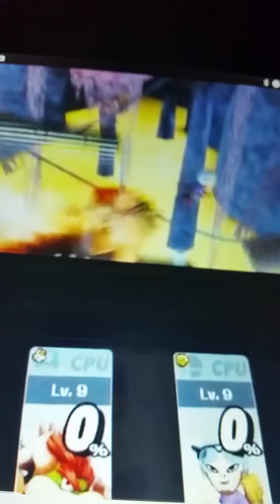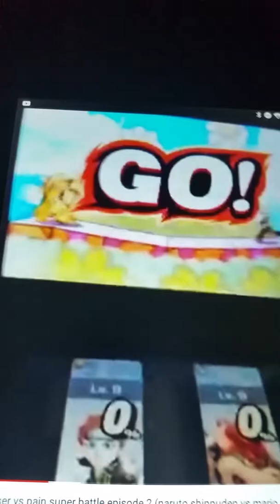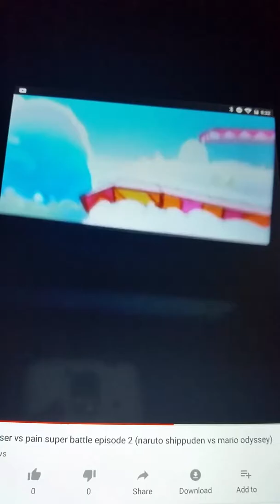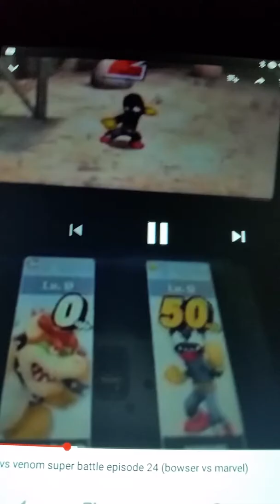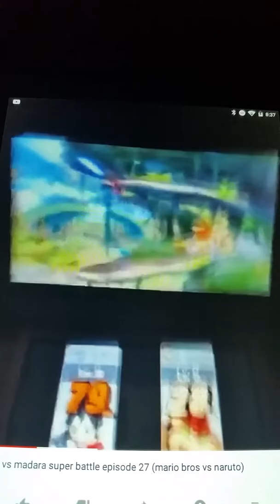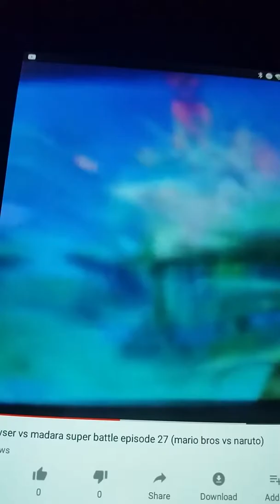Bowser vs the world (bowser vs charizard madara pain and more)